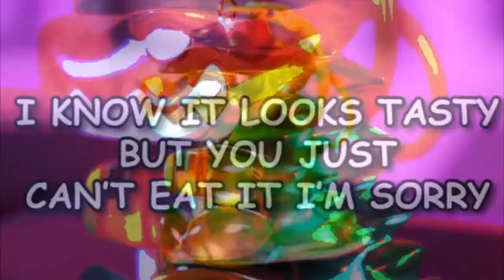A Very Special Digital Circus Song НА почти СЛОМАННОМ РУССКОМ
И ешё, если хотите больше озвучек и переводов, зовите своих друзей и вы сами знаете чё делать... Ну, если кто вообще читает полностью  полностью описания!